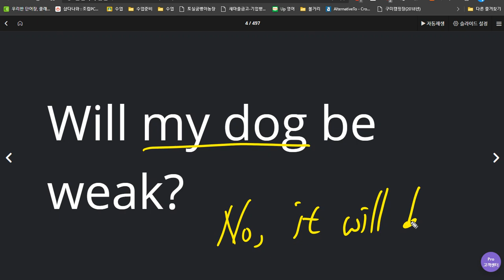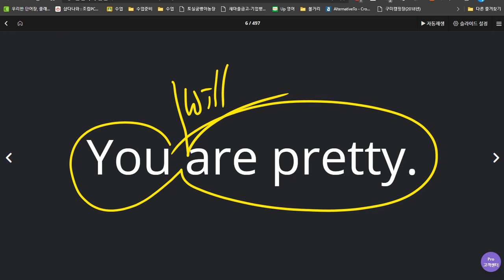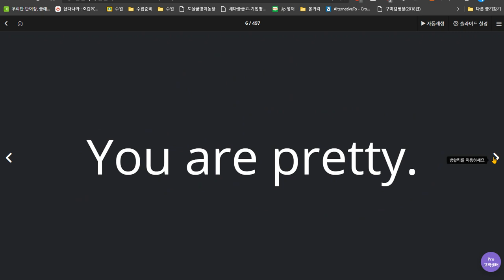김지우 2020 06 25 칭찬